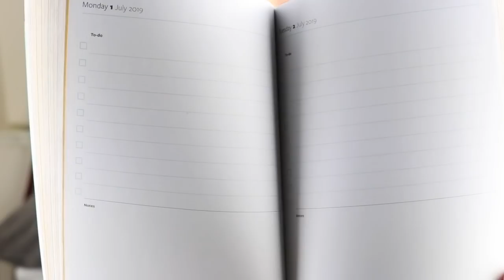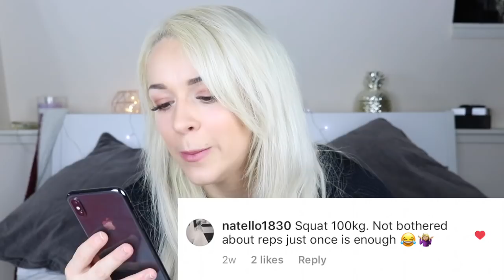How to Achieve ANY Goal Easily in 2019 | Life Hacks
How goal setting changed my life and made me super successful. Thanks to everyone who commented your goals on instagram! I couldn't do all of them but hopefully you can take something away from this either way :)

Big Love